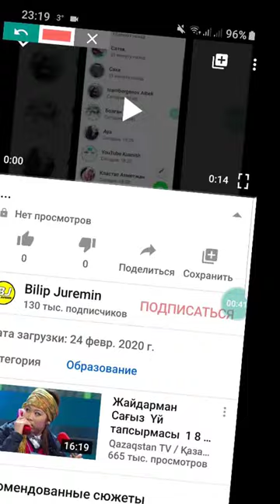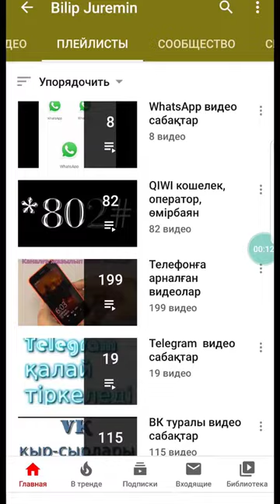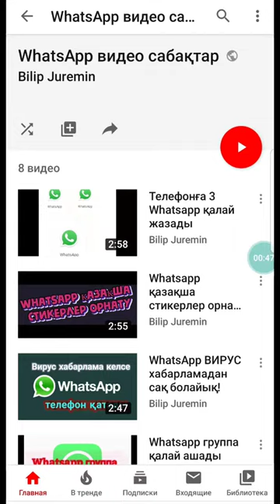WhatsApp-тан қалай демалады